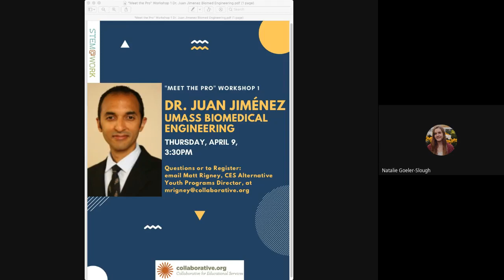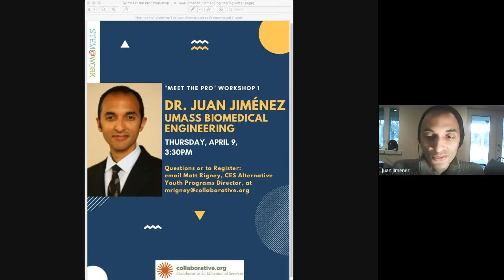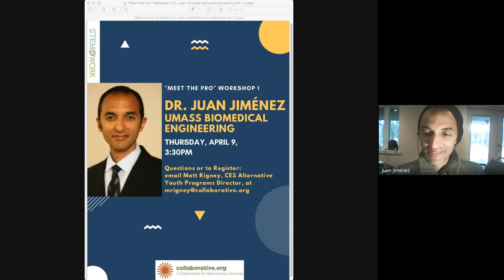Meet the Pro: Dr Juan Jiménez, Biomedical Engineering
Interview with Dr Juan Jiménez of UMass Amherst Biomedical Engineering, April 2020